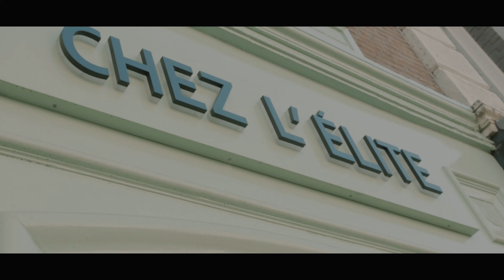Boykii - Dior (Produced by Merdan.D)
Ze wilt dior. Ze wilt Prada. Ze wilt Gucci. Balenciaga.
"Boykii - Dior "
is een story over een dame die verschillende mannen played om te kunnen krijgen wat ze wilt

* Video Credits *
Script: Boykii
Edit: Revencio Beijse
Video Producent: Redrum

*Audio Credits*
Artist: Boykii
Producer: Merdan D